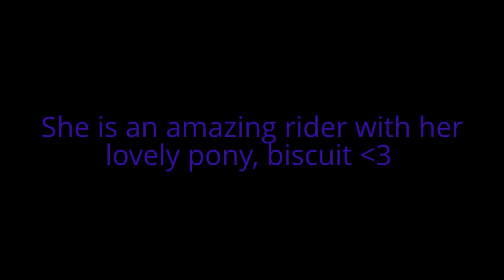Livandbiccy!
my new video will be coming soon, sorry i have been uploading rubbish  xxxx